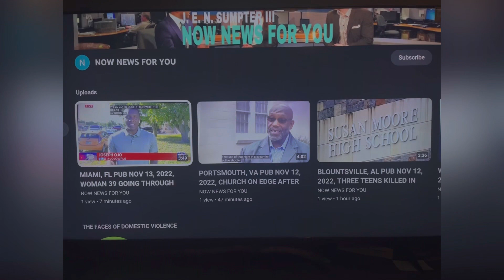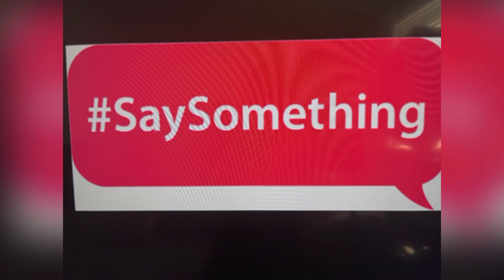SEATTLE, WA PUB NOV 15, 2022 HIGH SCHOOL SHOOTING 14-YR-OLD SHOT STUDENT IN THE BACK MULTIPLE TIMES!